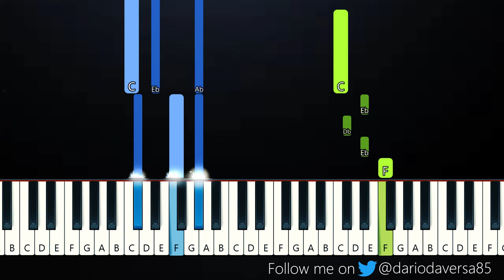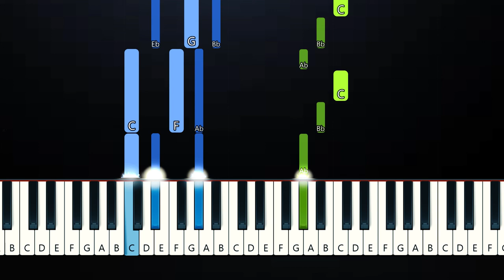Alex Warren - One More I Love You (Piano Tutorial)